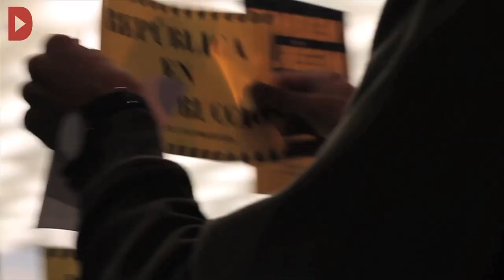Els Comitès de Defensa de la República tallen diverses vies a la ciutat de Barcelona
Audiovisuals: Andreu Tarrés i Elena Bulet

Els Comitès de Defensa de la República (CDR) s’han concentrat en tres punts diferents de la ciutat de Barcelona: plaça Catalunya, plaça Doctor Letamendi i mercat de Santa Caterina, per finalment trobar-se a la cruïlla de la Gran Via amb el Passeig de Gràcia